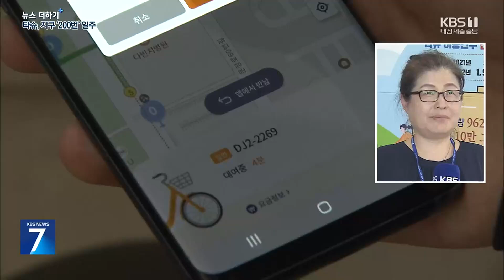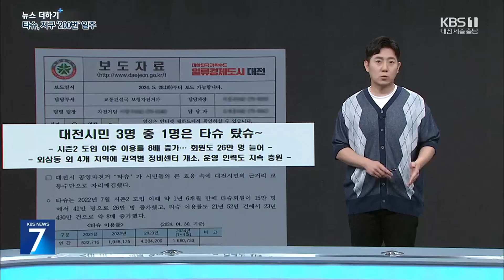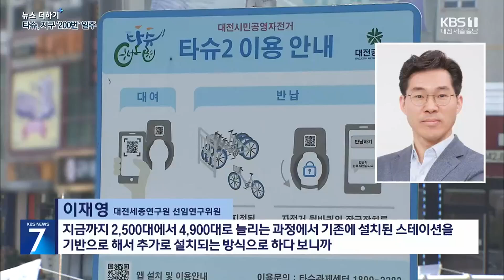"시민 3명 중 1명 '타슈' 탔슈"…1년간 '지구 200바퀴' / KBS 뉴스7 대전 세종 충남 [뉴스더하기] - 6월 5일 (수)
뉴스에 깊이를 더하는 시간, '뉴스더하기' 박연선입니다.

 "대전 시민의 발 '타슈' 2023년 한해, 지구 200바퀴를 돌다"

 대전시가 타슈 이용 현황을 토대로 산출한 '친환경' 활약상입니다.

 지난해 타슈 누적 이용거리 8백만 킬로미터를 한 바퀴에 약 4만 킬로미터로 알려진 지구의 둘레로 나눈 건데요,

 그만큼 차량 이동이 줄어 탄소배출이 저감됐다는 뜻이겠죠.

 실제 타슈 회원 수는 2022년 7월, 시즌2 도입 뒤 15만 명에서 41만 명으로 크게 늘었는데요,

 이에 따라 이용 건수도 해마다 급증하고 있습니다.

 2021년 52만 건에서 지난해 430만 건으로 8배 늘었고, 올해도 지난 4월까지 166만 건을 기록해 지난해 기록을 훌쩍 넘어설 것으로 예상됩니다.

 특히 평일 출퇴근 시간대 이용 비율이 24%로 가장 높아, 생활 속 교통수단으로 자리매김했다는 평가가 나옵니다.

[이향우/대전시 교통건설국 자전거팀장 : "예전보다 자전거가 가벼워진 면도 있고, 안장하고 자전거 폭을 좀 넓게 했어요. 내구성도 강화 시켰고…. 타슈 수량도 많아지고 대여소도 많아지고, 그리고 무료 사용도 있지만 대여하고 반납하는 방식이 굉장히 편리해졌어요. 그래서 지금 이용자 수도 굉장히 많이 증가가 됐죠."]

 이에 더해 대전시는 서울시의 '따릉이'에 이어 광역시 처음으로 '탄소배출권'사업을 구상하고 있습니다.

 공유자전거로 줄인 온실가스양을 수치화해 현재 기준, 1톤당 만 2천 원에서 만 3천 원에 거래할 수 있는 사업으로,  이용률이 높아질수록 수익이 늘어나는 선순환 구조를 만들어 '환경보호'와 함께 '타슈' 서비스의 지속적인 개선이 가능할 것으로 기대됩니다.

 [이향우/대전시 교통건설국 자전거팀장 : "탄소 배출권 같은 경우는 이제 검토를 하는 단계고요. 판매 수익이 들어오면 타슈 이용과 홍보에 활용해서 운영비에 도움도 되고. 대전시가 교통 중심 도시잖아요. 그래서 자전거 중심 녹색 환경 교통도시 조성에 또 기여를 하고 기후 변화에도 기여한다는 데 의의가…."]

 '타슈'는 그동안 문제점으로 지목됐던  정비센터를 5곳으로 확충했고, 타슈 반납과 재배치 등의 역할을 맡고 있는 타슈 센터의 운영인력도  점차 늘리기로 했습니다.

 또 공영자전거의 무분별한 사용과 사유화, 고의 파손 등을 방지하기 위해 올해 하반기에는 휴대전화 본인 인증 절차도 도입합니다.

 다만 울퉁불퉁하거나 끊겨있는 자전거도로 정비, 아직은 절대적으로 부족한 자전거 수량과 '지역편중' 논란에 대해서는 더욱 면밀한 준비가 필요해 보입니다.

 [이재영/대전세종연구원 선임연구위원 : "지금까지 2,500대에서 4,900대로 늘리는 과정에서 기존에 설치된 스테이션을 기반으로 해서 추가로 설치되는 방식으로 하다 보니까 편중 현상이 나타나게 된 거거든요. 지역별로 시간대별로 세밀하게 구분해서 수요를 재추정하고 그 결과를 반영해서 스테이션을 설치할 필요가 있고요."]

 비교적 빠른 기간에 연착륙하며, 타 지자체에서 '벤치마킹'할 정도의 모범 사례가 된 '타슈'.

 공유자전거를  누릴 수 있는 우리의 '환경'과 자전거를 타며 느끼는 바람, 풀 냄새, 아름다운 '자연 환경'.

 이 모든 '환경'을 계속 누리기 위해서는 성숙한 시민의식이 동반돼야 한다는 사실도 잊지 말아야겠습니다.